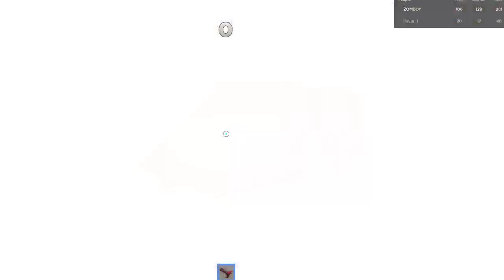Murder Mystery 1v1 ZOMBOY vs Kayla